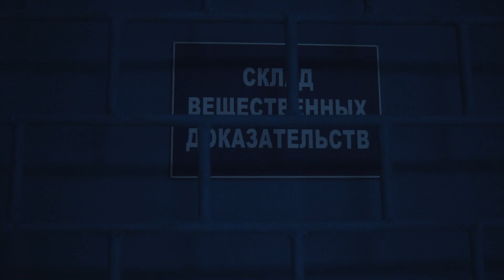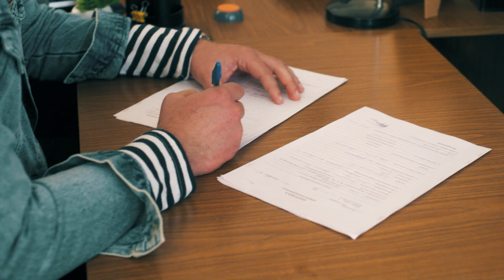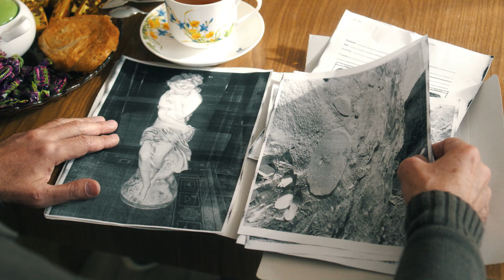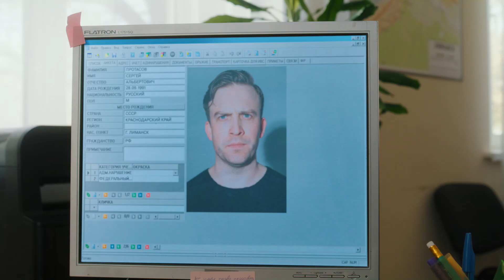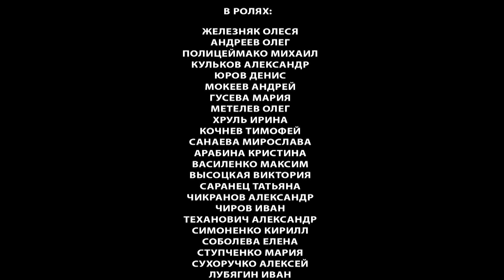ОРЛИНСКАЯ. ТАЙНА ВЕНЕРЫ - 1 ЧАСТЬ | ОЛЕСЯ ЖЕЛЕЗНЯК СНОВА РАСКРОЕТ ВСЕ ТАЙНЫЕ ЗНАКИ!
Курортный городок Лиманск на берегу Черного моря потрясен жестоким убийством местного фотографа Аркаши. Старший оперуполномоченный Марина Орлинская, как и остальные, не представляет, кто затаил злобу на всеобщего любимца, но проведя в его доме обыск, понимает: Аркаша был далеко не так прост. Все улики указывают, что убил фотографа родной брат, однако на наследство покойного претендуют все теневые силы Лиманска.
Расследовать это дело становится все опаснее: Марина боится за жизнь племянников, брошенных на ее попечение легкомысленной сестрой, а потом и сама едва не становится жертвой покушения. Но Орлинская не отступит и не успокоится – даже, когда найдет убийцу. Она чувствует, что руку преступника направил кто-то другой, кто-то слишком умный и коварный, чтобы оставить следы. И этот невидимка угрожает не только Орлинской, но всему тихому, ленивому и беспечному Лиманску.

Актеры: Олеся Железняк, Михаил Полицеймако, Олег Андреев, Олег Метелев, Тимофей Кочнев, Андрей Мокеев, Александр Кульков, Денис Юров, Иван Чиров, Александр Теханович